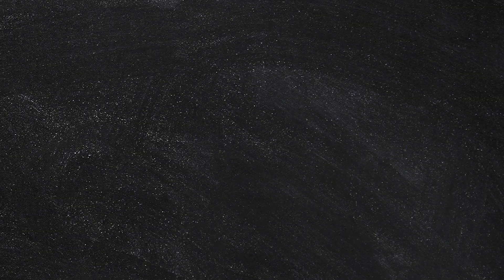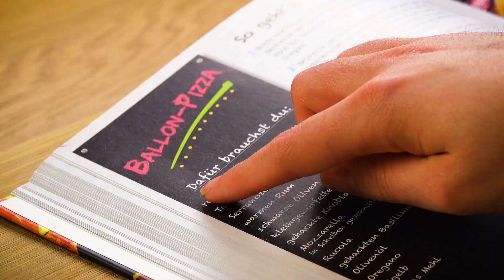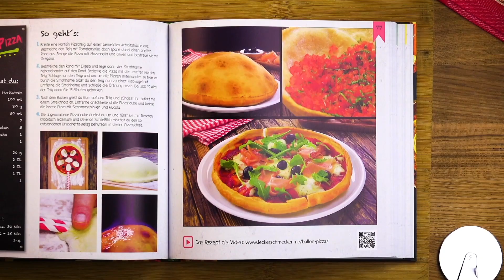Verkehrt-herum-Pfannen-Technik begeistert Tausende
💚 Noch mehr Lust auf deftige Rezepte? Dann hol dir unser Buch HAUPTSACHE HERZHAFT - SCHLEMMEN IST PFLICHT

Und heute:

Mit würzigem Omelett gefüllte Crêpes | Es gibt zahlreiche Rezepte, die Crêpes mit außergewöhnlichen Belägen präsentieren. Doch wusstest du, dass der französische Imbiss auch hervorragend schmeckt, wenn er mit einem Omelett gefüllt ist? Ja, du hast richtig gelesen: Hier wird ein Crêpe mit einem würzigen Omelett gefüllt – und so geht’s.

Dafür brauchst du:

Für den Crêpeteig (ca. 8 Stück):
120 g Mehl
250 ml Milch
3 Eier
30 g zerlassene Butter

Für die Füllung (pro Stück):
1 Ei
Salz
Pfeffer
rote Paprika, in Streifen geschnitten (ca. 30 g)
Schinken, in Streifen geschnitten (ca. 25 g)
geriebenen Mozzarella (ca. 30 g)
geriebenen Cheddar (ca. 15 g)

So geht es:
1.) Verrühre für den Crêpeteig Mehl und Milch miteinander. Gib dann Eier und Butter hinzu und verrühre alles zu einem cremigen Teig. Gib den Teig dann in eine flache Form, deren Durchmesser größer ist als der der Pfannenunterseite. Erhitze die Pfanne auf dem Herd, öle dann ihre Unterseite ein und drücke sie vorsichtig in den Crêpeteig.
2.) Lege die Pfanne nun so auf den Herd, dass ihre Unterseite mit dem daran haftenden Teig oben ist, und backe den Crêpe goldbraun.
3.) Lege den Crêpe anschließend in eine Schüssel und verquirle darin das Ei mit Salz und Pfeffer.
4.) Gib dann noch Paprika, Schinken und Mozzarella hinzu.
5.) Klappe den Crêpe nun zusammen und erhitze ihn in einer leicht eingeölten Pfanne. Wende den Crêpe, sobald das Ei leicht gestockt ist. Bestreue ihn dann noch mit Cheddar, decke die Pfanne ab und gare ihn für etwa 3 Minuten weiter, bis der Käse geschmolzen ist.

Guten Appetit!

In diesem Rezept erfährst du, was Leckeres dabei herauskommt, wenn Crêpes so zubereitet werden, dass sie aussehen wie ein unwiderstehlich köstlicher Regenbogen